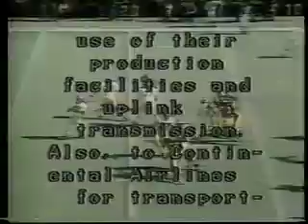Frank Audia Sports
Frank was our sports guy, and this show was done only a week after the Detroit Tigers won the 1984 World Series.  Sadly, that was the last time they won...and we thought they might do it again this year!  This segment aired (live from "Iowa") on 10-20-84.